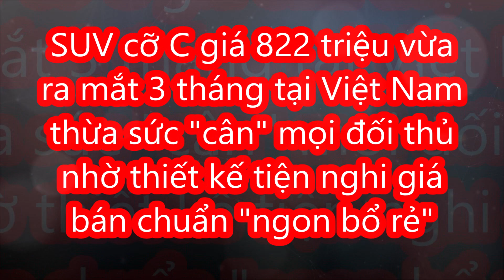SUV cỡ C giá 822 triệu vừa ra mắt 3 tháng tại Việt Nam thừa sức "cân" mọi đối thủ chuẩn "ngon bổ rẻ"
Ford Territory 2023 quay trở lại thị trường Việt với ưu thế về giá bán, tiện nghi, công nghệ hiện đại kèm khả năng tiết kiệm nhiên liệu tối ưu. Territory được xem là "đối thủ" đáng gờm của Hyundai Tucson hay Honda CR-V.